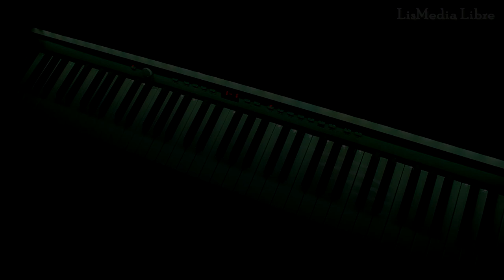Wanna One (워너원) 영원+1(Forever+1) [약간 어려움] +피아노악보 By Libre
곧바로 상위 난이도 오픈!

즉흥연주이기 때문에 만들어지게 될 악보는 좀 더 간결한 형식으로 하되, 영상속의 난이도를 크게 벗어나지 않는 선에서 해결했습니다!

p.s 업로드 되는 모든 음악들은 비 상업적인 목적에서 BGM으로 사용가능하며,
사용시 링크 또는 편곡자의 이름을 명시해주시길 바랍니다!

앞으로 업로드 될 더 많고 다양한 음악들을 듣고 싶으시다면 '구독'버튼 부탁드려요 :D